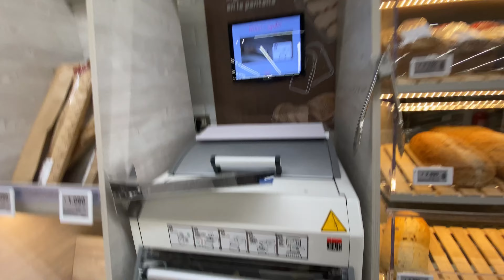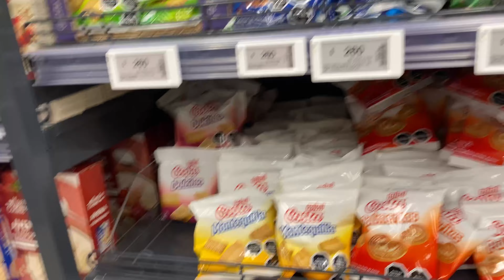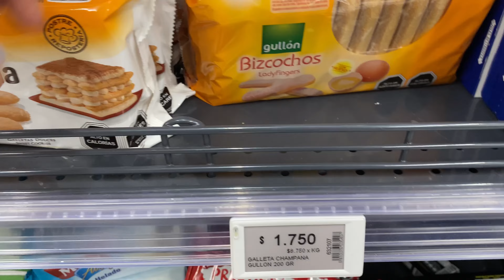UNOS DÍAS CONMIGO😬,CONVERSAMOS, VAMOS AL SUPERMERCADO Y HAUL ALIEXPRESS 🛍️ *VLOGS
❄️Hola a todos, estamos de vuelta!!🫶🏼Espero que se encuentren muy bien💕
No olviden de darle un like si les gusto , compartir con sus amigos y activar la campanita .